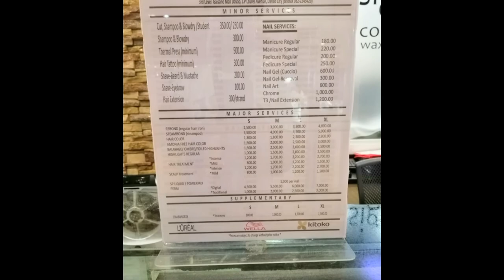Hair transformation |hair studio| Vlog#11